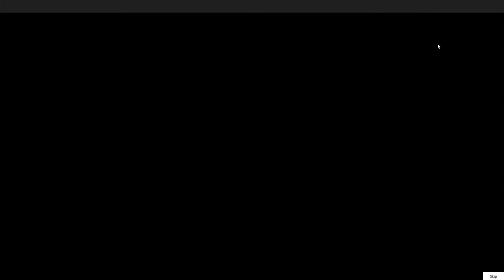playing roblox with meh friend marcus#1